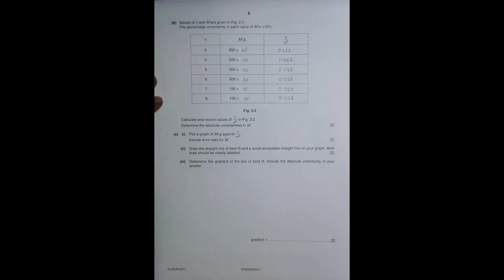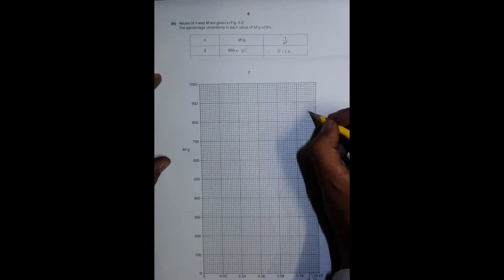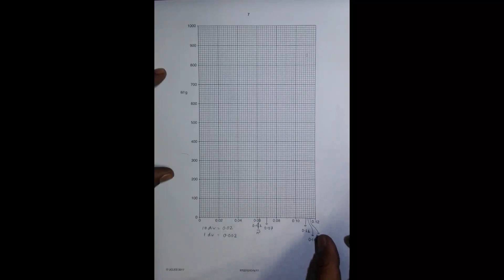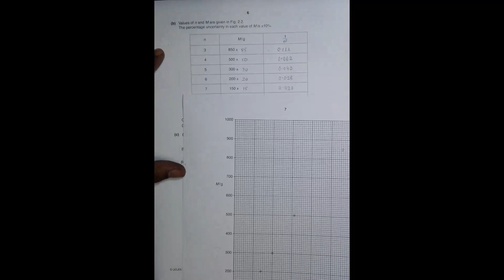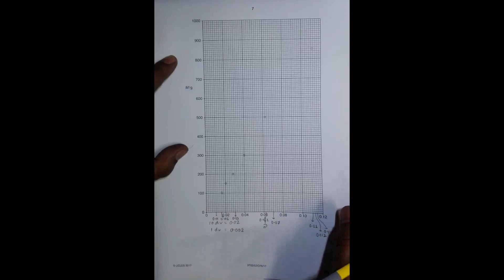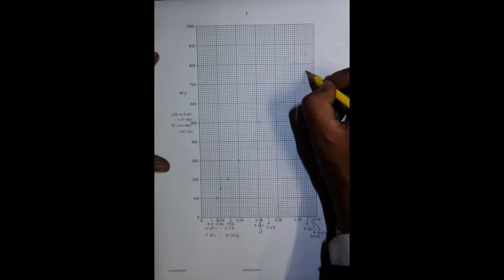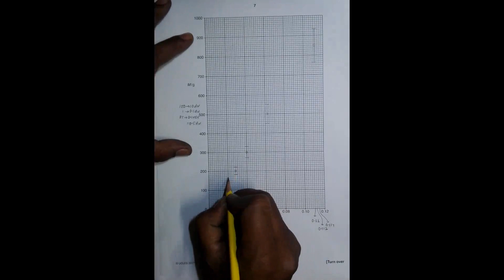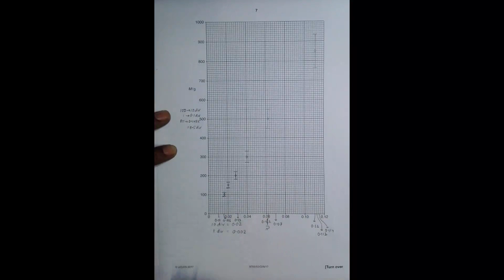2017 CAIE AS & A level Oct Nov Physics Paper 52 Q. No. 2 (9702/52/O/N/17) Part 2 by Sajit C Shakya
2017 Cambridge International AS & A level October November Physics Paper 52 Q. No. 2 (9702/52/O/N/17) Part 2 by Sajit Chandra Shakya from Nepal

PLANNING, ANALYSIS AND EVALUATION